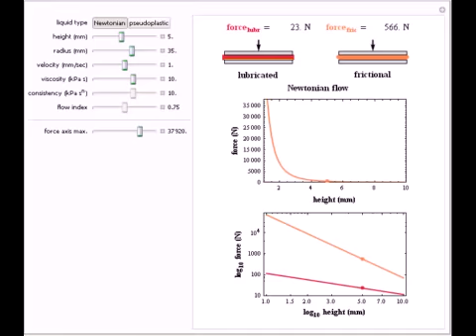Lubricated and Frictional Squeezing Flow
This Demonstration illustrates the theoretical roles that friction, geometry, and rheological properties of a liquid play in idealized squeezing flow between perfectly parallel plates. It calculates and displays the force for Newtonian and pseudoplastic...

Contributed by: Mark D. Normand and Micha Peleg